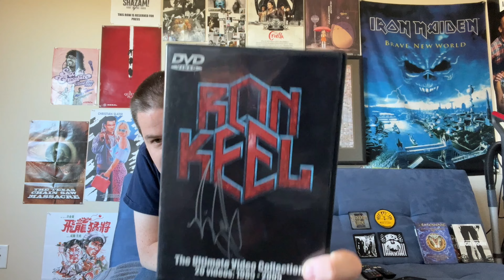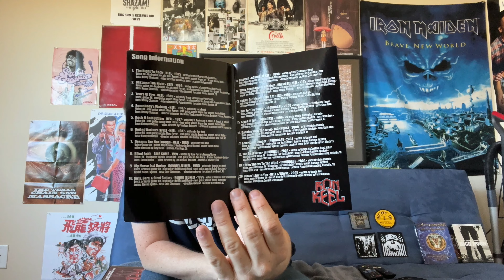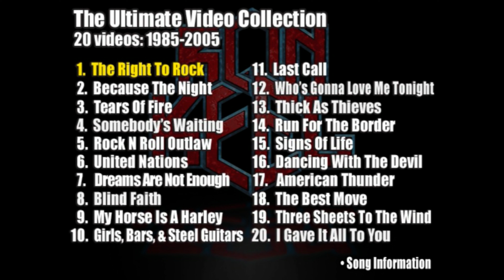Ron Keel The Ultimate Video Collection 20 Videos 1985-2005 DVD Unboxing and Review!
My review/unboxing for this Ron Keel DVD video collection.